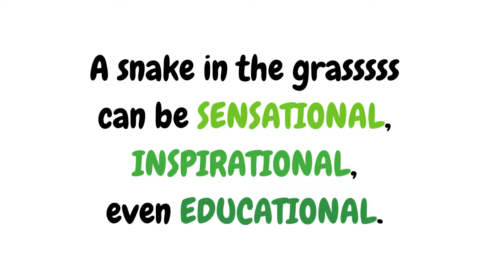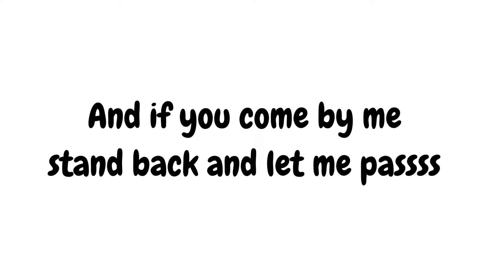Snake in the Grass (Karaoke) | SQUIRM! | Music with Mrs. Liburd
Sing along and practice for the 2023 Grade 2 musical, SQUIRM! by John Higgins and John Jacobson.